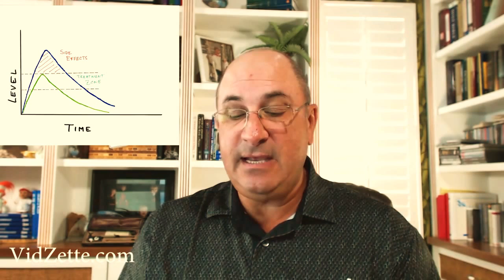Doc Explains Why Hillary's Parkinsons Matters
Videos constructed from public sources that show the true Hillary Clinton.